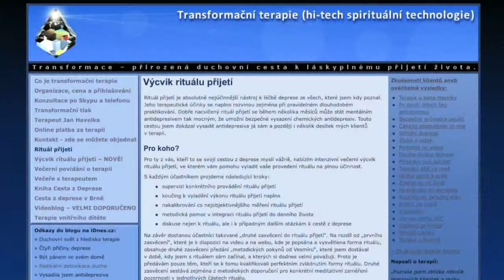238. Katastrofické scénáře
Katastrofické scénáře jsou udržovány v plné síle vaším odporem. Jediné, co na ně platí, je přijetí. Čím víc jsou přijaty, tím méně tlačí na pilu vašeho děsu.